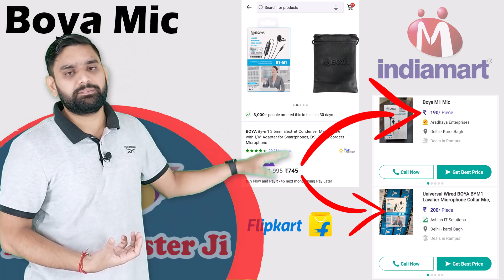JioGlass 2023 | Jio Glass Launched in IMC 2023 | Jio Redesign JioGlass | Jio Glass Launch Date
JioGlass is a wearable mixed reality (MR) device developed by Reliance Jio. It was launched in India in October 2023. JioGlass combines augmented reality (AR) and virtual reality (VR) technologies to create an immersive experience for users.

JioGlass is powered by a Qualcomm Snapdragon XR1 platform and features two 1080p displays, one for each eye. It also has a 4,000mAh battery that can provide up to 3 hours of runtime on a single charge.

JioGlass comes with a variety of pre-loaded apps, including JioCinema, JioTV, JioGames, and JioMeet. It also supports a variety of third-party apps, including Google Chrome, YouTube, and Netflix.

Here are some of the key features of JioGlass:

Mixed reality: JioGlass combines AR and VR technologies to create an immersive experience for users.
High-resolution displays: JioGlass features two 1080p displays, one for each eye.
Long battery life: JioGlass has a 4,000mAh battery that can provide up to 3 hours of runtime on a single charge.
Wide range of apps: JioGlass comes with a variety of pre-loaded apps and supports a variety of third-party apps.
Use cases for JioGlass

JioGlass can be used for a variety of purposes, including:

Entertainment: JioGlass can be used to watch movies, TV shows, and play games in an immersive environment.
Education: JioGlass can be used to learn new concepts and skills in an interactive way.
Work: JioGlass can be used to collaborate with colleagues, attend meetings, and give presentations remotely.
Gaming: JioGlass can be used to play AR and VR games.
Conclusion

JioGlass is a versatile MR device that can be used for a variety of purposes. It offers high-resolution displays, long battery life, and a wide range of apps. JioGlass is a good option for users who are looking for an immersive MR experience.